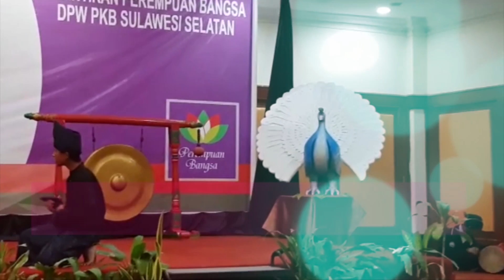Cak Imin Sampaikan Target PKB di Rakorwil LPP PKB Sulawesi Selatan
Ketua Umum DPP Partai Kebangkitan Bangsa (PKB), A. Muhaimin Iskandar, membuka rapat koordinasi Wilayah, Lembaga Pemenangan Pemilu (LPP) PKB Sulsel di Singgasana Hotel, Makassar, Kamis malam (16/11/2017).

Hadir dalam acara ini Ketua LPP DPP PKB, Marwan Jafar, Anggota DPR RI Jazilul Fawaid, Tokoh Perjuangan Buruh Indonesia, Dita Indah Sari, Sekjen Perempuan Bangsa, Luluk Nur Hamidah.

Selain pengurus PKB Se-Sulsel, Anggota DPRD PKB Kabupaten-Kota, Provinsi, Acara ini juga dihadiri Ulama Kharismatik Sulsel, AGH Sanusi Baco Lc, Pendiri PKB Andi Muawiyah Ramli, Ketua GP Ansor Sulsel Rusdi Idrus, Ketua Fatayat Sulsel Nurul Ulfa.

Agenda Rakorwil DPP PKB sebagai pemantapan konsolidasi pemenangan Pilkada 2018, pemilu legislatif 2019 serta pilpres 2019 juga bertujuan memperkuat konsolidasi PKB dan idealisme perjuangan partai sebagai benteng dalam menjaga dan membangun NKRI.

Dalam pidato politiknya, Ketua Umum DPP PKB A. Muhaimin iskandar meminta kader PKB untuk menguatkan kebangsaan dan Islam Rahmatan Lil’alamin. Apalagi posisi PKB di 2014 yang mampu memperoleh 11 juta suara.

“PKB sebagai kekuatan Islam dan kekuatan kebangsaan harus menjadi penopang bangsa menjadi penyeimbang kelompok-kelompok yang bertentangan, Indonesia lahir dari semngat nasionalisme berbasis keagamaan,” katanya.